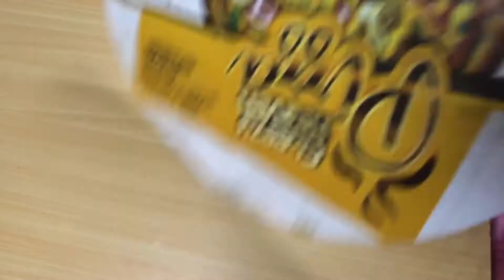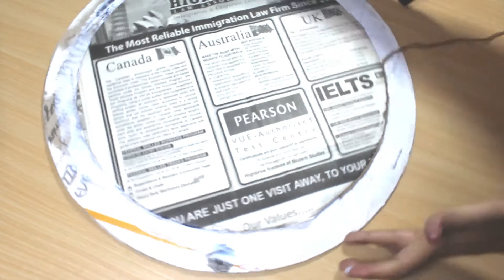mirror decor idea|with using jute|Easy jute flower|wall hanging|flower making|Crafts At Home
in this video we will show you mirror decor with jute  this is quit easy for you you can try this at your place watch the video till the end for making procedure.
Hope you guys like it. If you like the video :
Press the bill icon For more

Crafts At Home
craftsathomeHi everyone!  welcome back to our channel in this video we make Beautiful Greeting\Birthday card for best wishes. we use chart paper, color paper and pearls for make it more Beautiful watch the video till the end for making procedure.

Crafts At Home
craftsathome